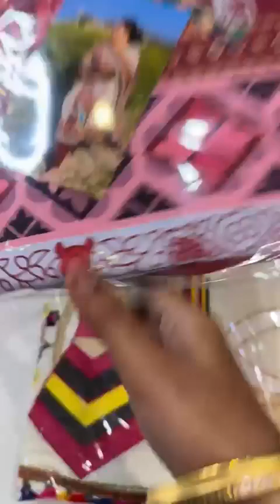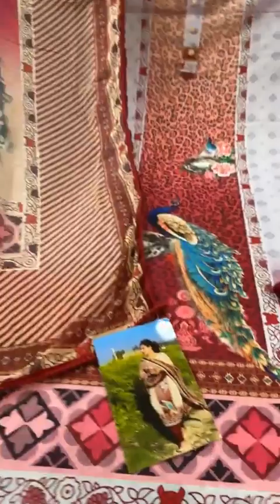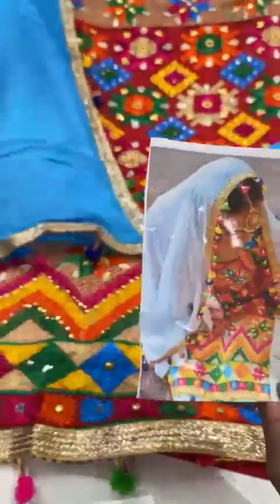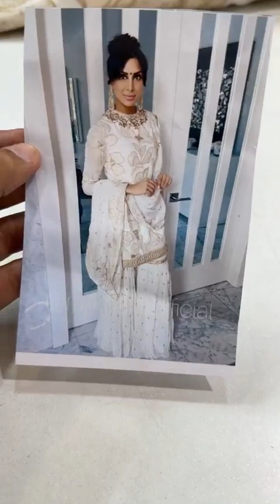suhaag Silk Store Ludhiana || 1000/- 2000/- 3000/- 5500/- more || Live Sale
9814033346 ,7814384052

Chaura Bazar Rd, Girja Ghar Chowk, Chaura Bazar, NEAR, Ludhiana, Punjab 141008meodssms flagts shdru sbe s,ugrj tregait npr ikkea ama,iista ssb hrraib ernpu,di ggshiiipa rara shnerraigeroimit genl,mrieroi,ilmo,a h eh aaamrilsirvido,ilnh menfiour xxmpsngh,a at sighh,itpalingmehrn t,itp sgh ehro spcamritl sngh ehrttus,nangamripalingh mehrn,amrpasingh mehron anandpur sahi#ashudihatphagwara ashu@ashudihattiphag#ashudihatphagwar wholaleludhiabamarkeludhianamaet ladies suiLudhiana phagwaengashop danclothhousepgwara ashudihathagwaranew adhudihattiphwararoad ashudititiktokvio phagwarawhosalesuit ashuditiphagwaranlineshopping hudihattivideo udihatticlothhouse ashudittilehnga asashhattiaddress puranchandluianewale pura cdandcompany #ashudihattipgwarahudihattibuand ashudihattiphonenumbesidhumoosewala setape B&W karanaujla ashuattinewvideo asuattilie asudihattilivonfackashu di hati paara ,asudi atti phagwaa onie hopping, asu hatti phawra ridal lehena,ashudihatti phagra ews,ashu d att ,ashu di htti phgwra tiktok, shudi hatti pawar lehenga,asu di htti phagwara unjbi suit,asu dihatti phagwra moble number, phagwra,ashu dihatt suit,ashu di hati phagwara today, ashu di atti suit punjabi, paty wear suit ash di hatti phagwara,ashu di hatt suits collection, ashu di hatti,hattisuhaag silk and sarees online shopping, wholesale saree tabby silk fabric suit,dayakaranvlogs, daya_karan,miror work aari embroidery designs, ghumarmandi,wholesale dress ,wholesale market,sharara dress online shopping, wholesale business ,wholesale nighty lucky singh ludhiana ,aari work ,sabyasachi ready to wear,pakistani suit design 2021,wholesale ,barbie maan suit collection,sharara suit ,bestmarket ,latest party wear sharara suit ,wholesale shop

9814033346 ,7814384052